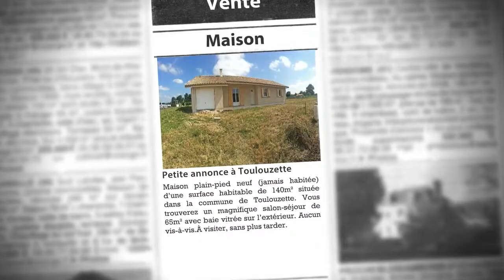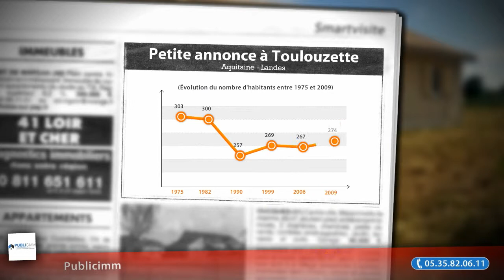Maison plain-pied de 140 m²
- Maison plain-pied neuf (jamais habitée) d’une surface habitable de 140m² située dans la commune de Toulouzette. Vous trouverez un magnifique salon-séjour de 65m² avec baie vitrée sur l’extérieur. Aucun vis-à-vis.À visiter, sans plus tarder.

• AGENCE :
Publicimm (Pomarez)
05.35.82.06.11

• ANNONCE :
Type : maison
Surface : 140m2
Nb de pièce : 6
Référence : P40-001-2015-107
DPE : 108 kWhep / m².an
GES : 6 kgéqCO2 / m².an